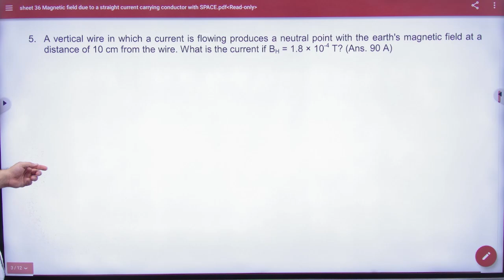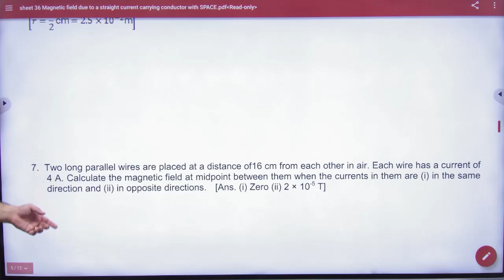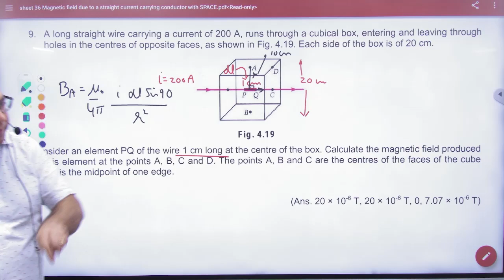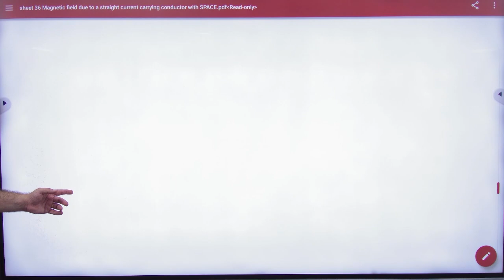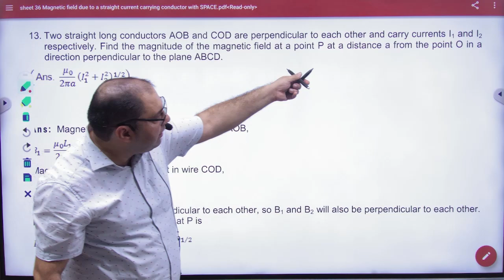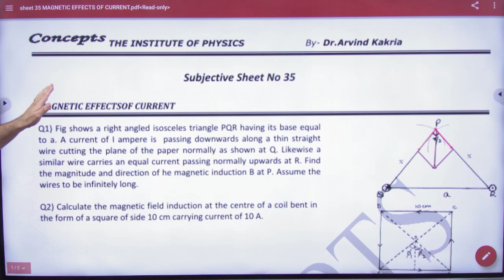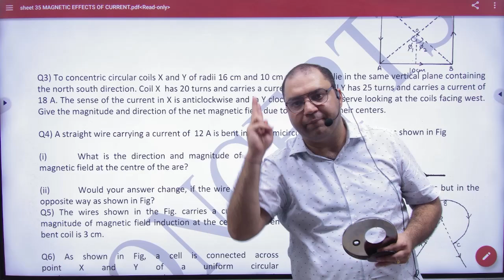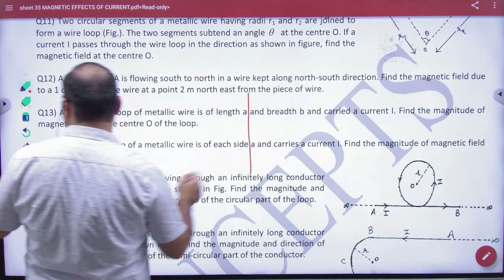9 Subjective sheet 35 and 36